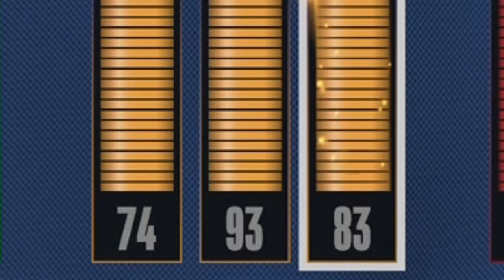REC RANDOMS are STILL CHEATING in BUM REC NBA 2K24 🤣This Anthony Edwards Build is A Cheat Code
This Anthony Edwards BUILD with 95 Dunk + 92 Three is making THE CRAZIEST SHOTS on NBA 2K24...This video is mainly to showcase space creating contact dunks, meter dunks and heat check dribble pull ups. Also this video I'm showcasing my Anthony Edwards build in NBA 2k24. He has a 92 three and has access to HOF Space Creator and it turned my Anthony Edwards build into a unstoppable scorer in nba 2k24. Combine that with my 95 dunk and with HOF slithery and ankle breaker this build overpowered on the court. This NEW Anthony Edwards BUILD is a PG NIGHTMARE on NBA 2K24... REC RANDOMS are STILL CHEATING in BUM REC NBA2K24 🤣This Anthony Edwards Build is A Cheat Code 92 under rec